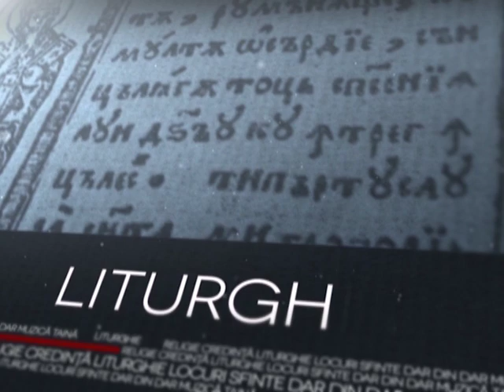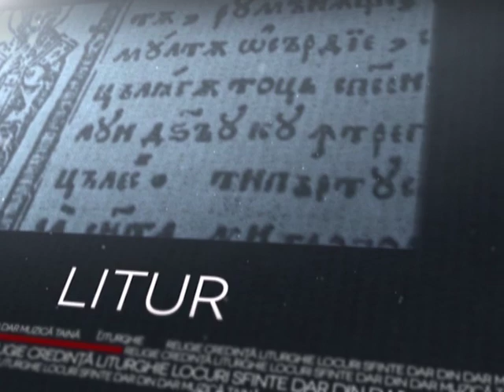Realitatea Spirituala- Retragerea lui Dan Puric: "Iau Teatrul cu mine, lor le las cladirea"